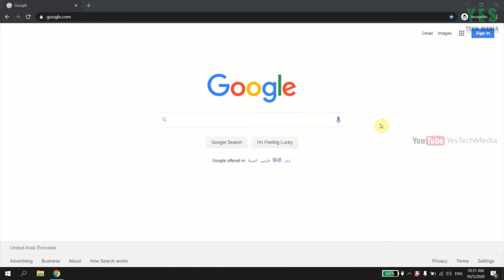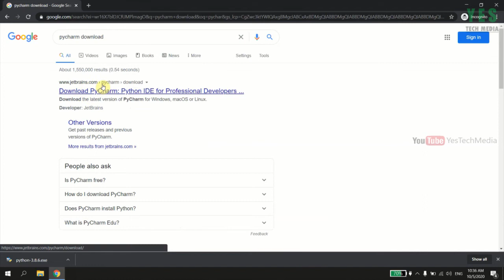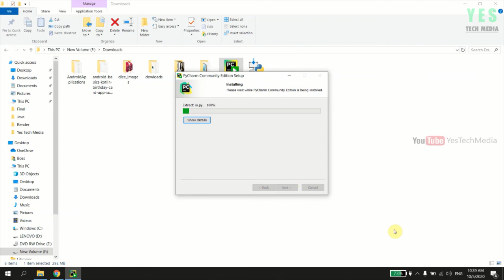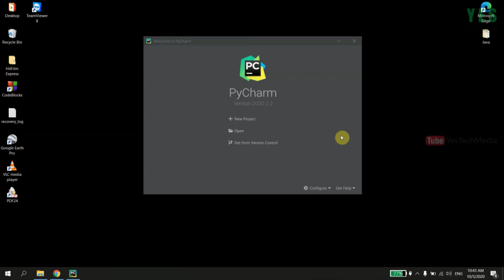Installation of Python & Pycharm IDE | Python Programming Tutorial - Malayalam | Part 2 0f 22